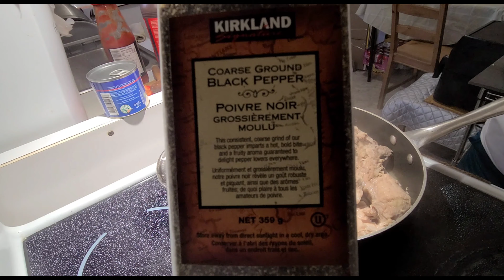PINOY IN CANADA | 1ST TIME MAG LUTO NANG AFRITADANG BUTO-BUTO / MONITIZE NA TAYO KA_WAZZUP🤙